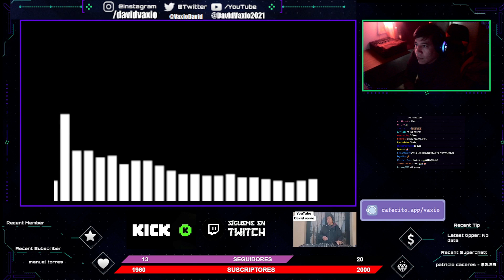Billie Eilish - Everything I Wanted (Marat Mode Remix)